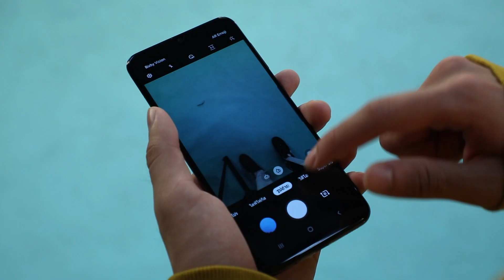TSS08 แซนต้า | เต้นไป ร้องไป ให้รู้ไปเลยว่า “อยากเป็นแฟนเธอ” | SAMSUNG Galaxy A Star Vote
เปิดโหวตแล้ว!!
ใครจะได้ตำแหน่ง SAMSUNG Galaxy A Star Vote คุณคือผู้ตัดสิน ร่วมโหวตได้แล้วตั้งแต่วันนี้ - 22 พฤศจิกายน 62

นับคะแนนจากยอด Like และ ยอด View ใน Youtube : GMMTV เท่านั้น!! ( 1 View = 1 คะแนน / 1 Like = 5 คะแนน)